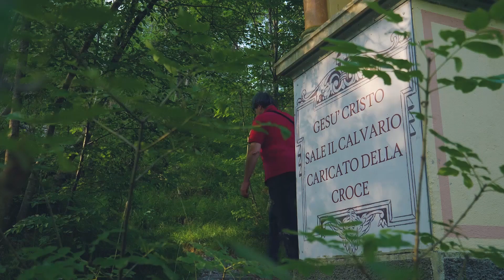Segnali di Cultura a Clusone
Un video che ci conduce fino al Colle Crosio, accompagnati dall'interpretazione geopoetica del paesaggio di Davide Sapienza e dai versi che Dante scrisse per il Purgatorio.

Un sentiero letterario per fruire in modo lento il territorio, la natura e il contesto montano circostante.

Testi a cura di Davide Sapienza e Gessica Costanzo
Video di Video Produzione Bergamo

Realizzato con il contributo di Regione Lombardia